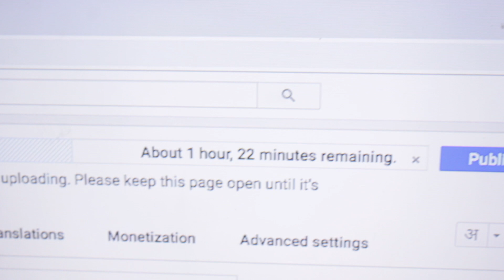Kati Bihu 2019 সকলোলৈকে কাতি বিহুৰ হিয়াভৰা ওলগ জনালো!!!!!!!!